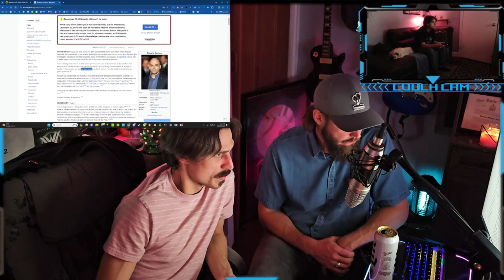TV TALK: "GOMORRAH"; Italy's finest export